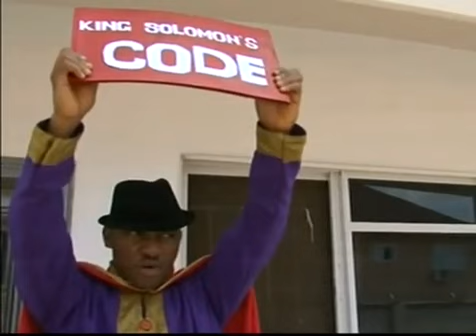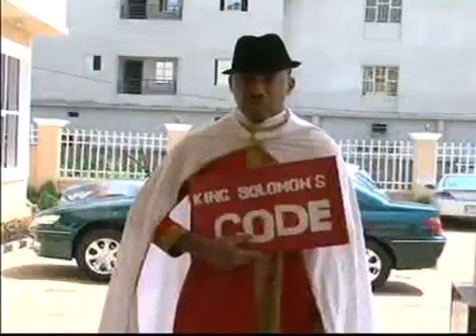FILM NIGERIAN HD MUANA NDOKI (VOL1)